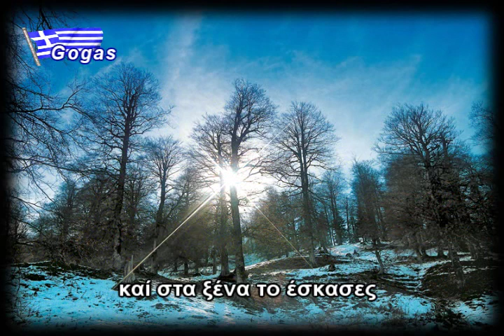Μόι Λενούσια ( Μώρ' Λενίτσα)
Βασίλης Δημουλάς